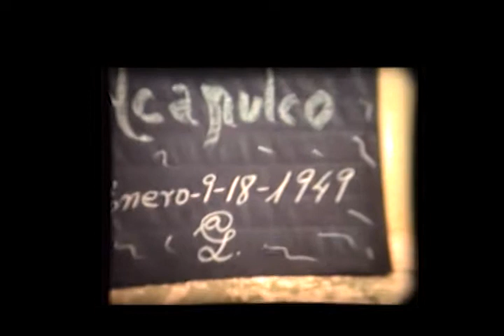Acapulco Mexico en 1949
Vistas de Acapulco a mediados del siglo pasado.

Bahía, vistas aéreas, Hotel Club de Pesca, playas y mar.